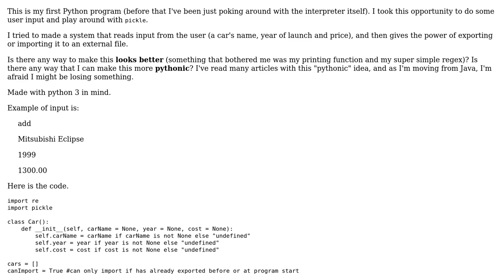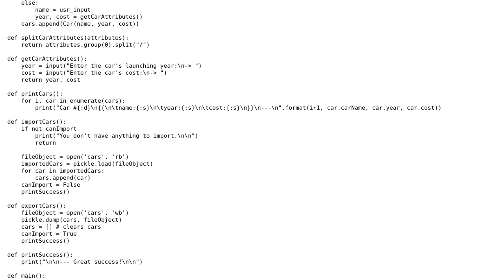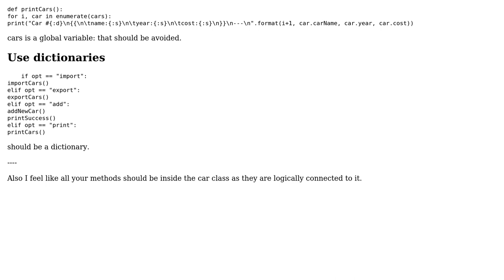Code Review: Pickling cars with simple management system in Python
With thanks & praise to God, and with thanks to the many people who have made this project possible! | Content (except music & images) licensed under CC BY-SA | Music | Images & others | With thanks to user user2018675 user Caridorc user 200_success and the Stack Exchange Network Trademarks are property of their respective owners. You are responsible for your own actions.